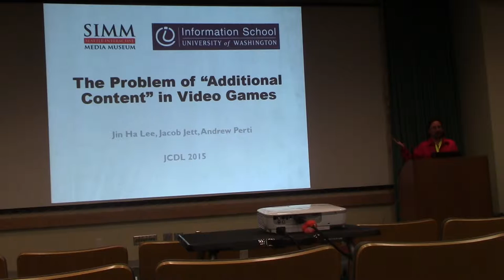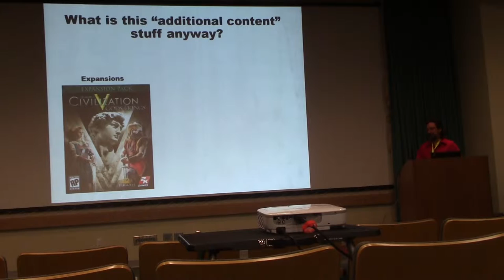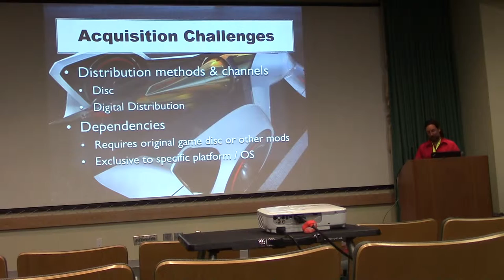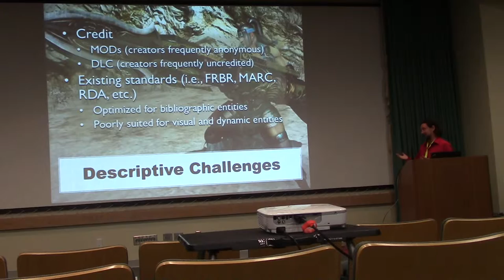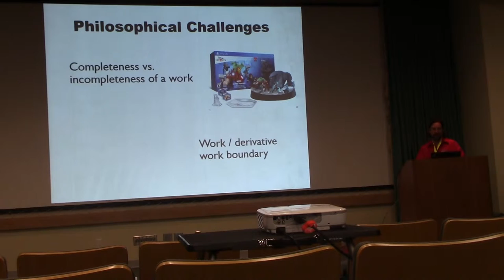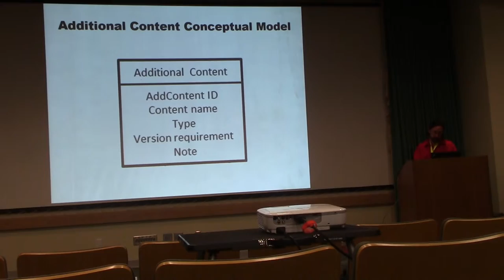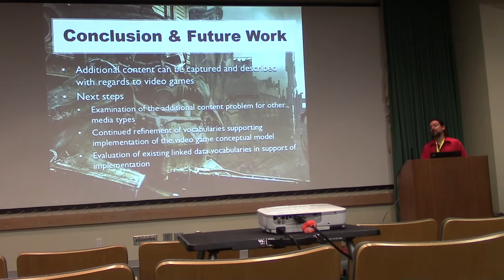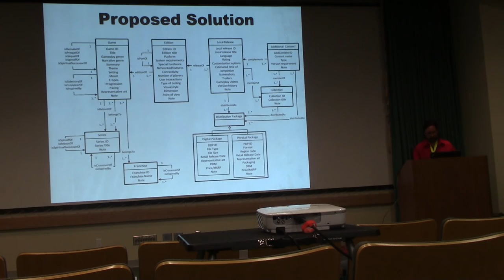The Problem of “Additional Content”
The Problem of “Additional Content” presented by Jacob Jett at the Joint Conference on Digital Libraries (JCDL) 2015 in Knoxville, TN